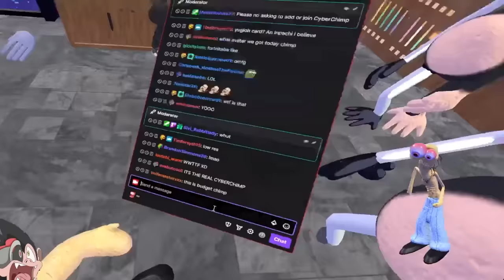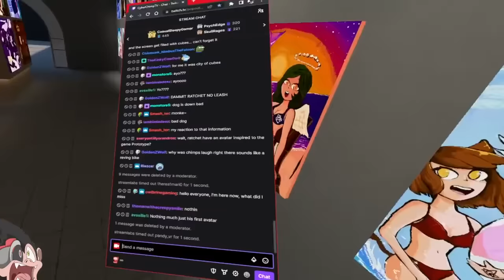THE WORST LOVE SONG IN VRCHAT | VRChat (Funny Moments)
So I got into singing in VRChat, you can it's not going so well. lol

(Music Credits)